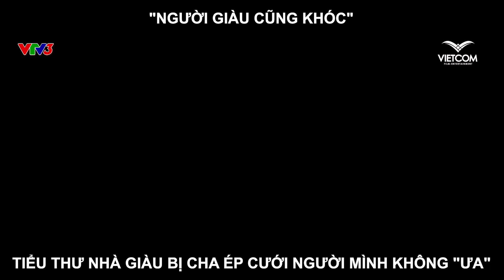Phim "Tiểu Thư May Mắn" | Tập 3 | Xem nhanh: | Xin Chào Hạnh Phúc